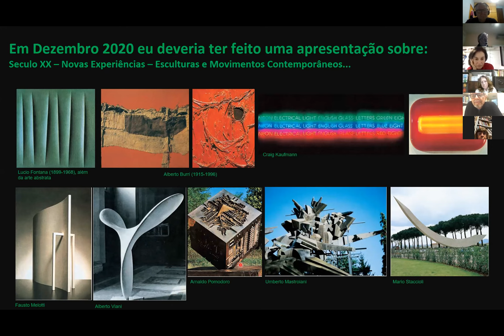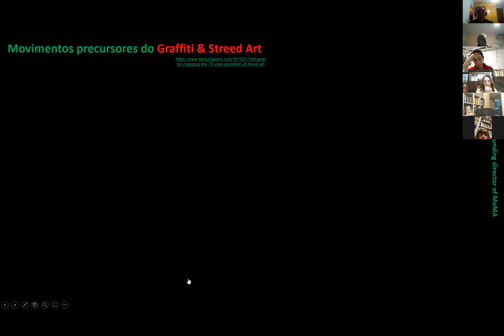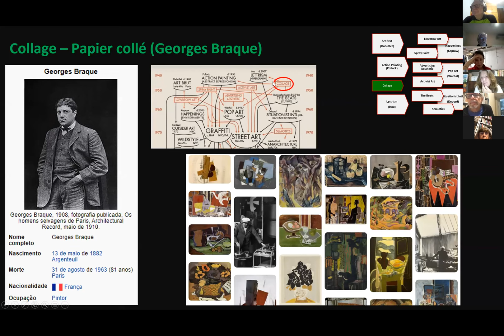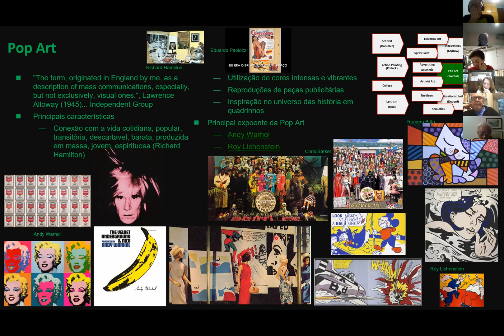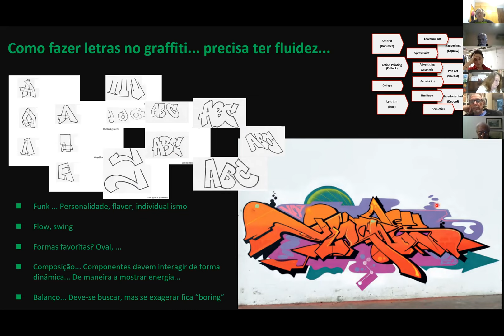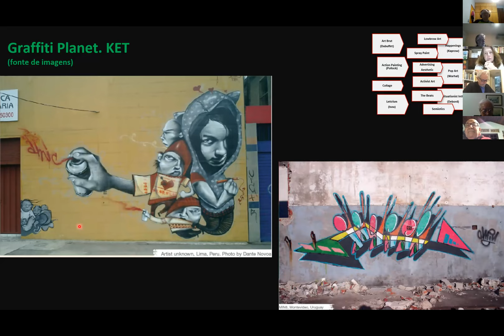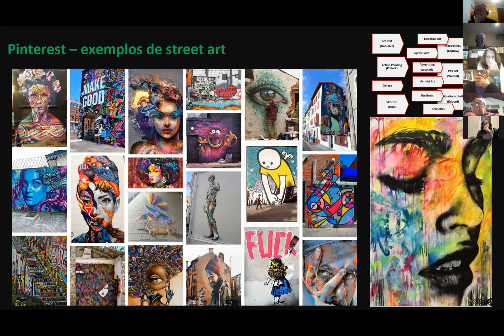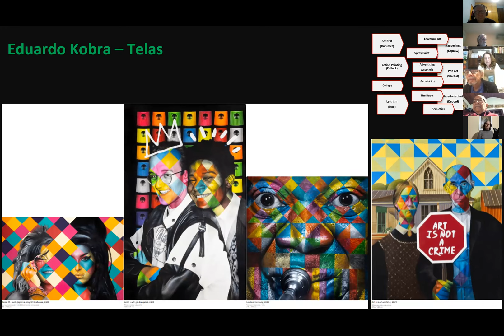[Arte 055] Graffiti & Street Art, by Wagner Colombini e Rosemary Keating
Palestra feita no Grupo Arte do Encontro em 12/07/2021